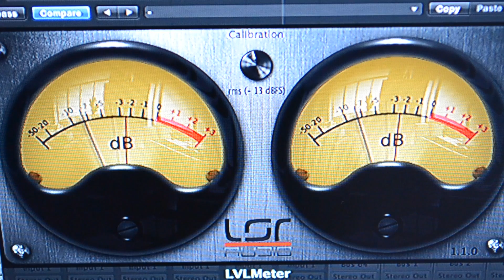Axel F Cover w/ Yamaha DX7 and Roland JX-3P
Here is the finished version of the Axel F cover complete with video.

Yamaha DX7 does the bass
Yamaha DX7s is doing the Marimba, Celeste and Harp
Roland JX-3P is doing the chords and sort of "string" sounds
Arturia Minimoog is doing the lead
Moog Prodigy (played by Scott Ampleford) is doing the bloops

I plan to do more of these performance videos in the future.